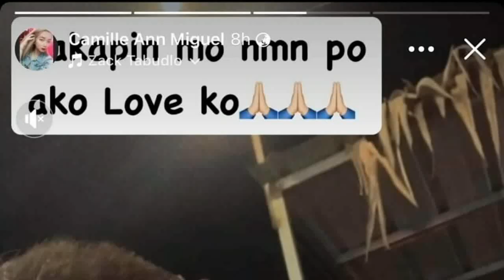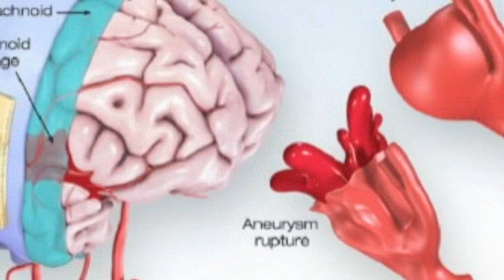JOVIT BALDIVINO NAKABUROL NA SA BATANGAS! ANGELINE QUINTO AT YENG NAKIRAMAY! PANOORIN!